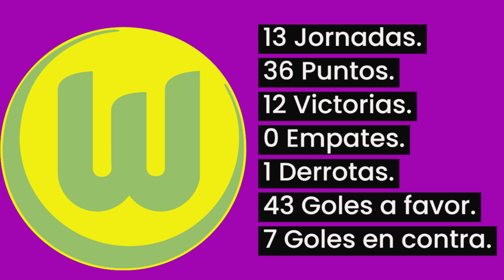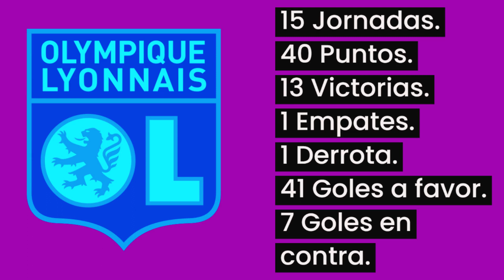FC BARCELONA femenino. ¿SUPERA al RESTO de LIDERES en EUROPA? GOLES, VICTORIAS...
Comparamos los números del FC Barcelona en liga con el resto de lideres de las principales cinco ligas europeas. ¿Será el Barça el mejor?